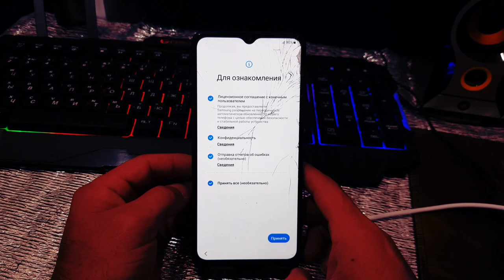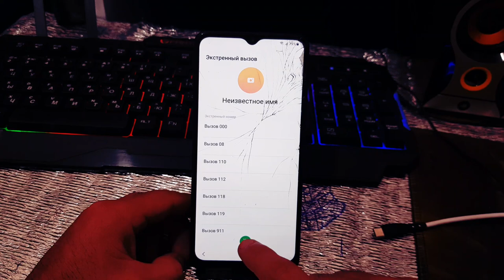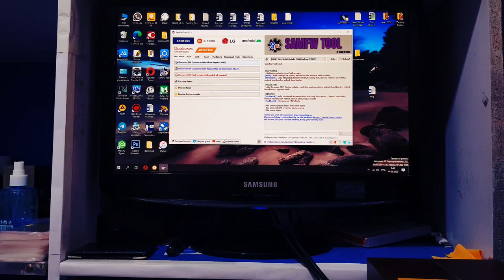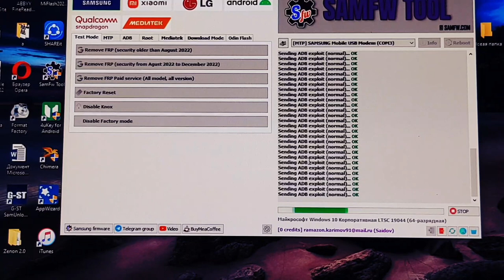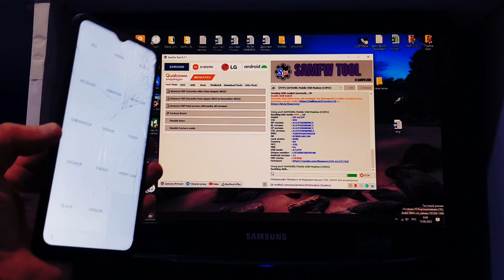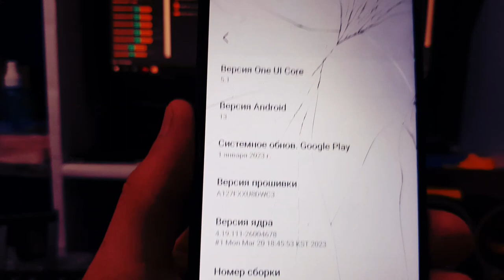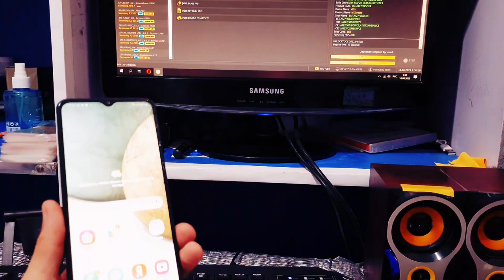SAMSUNG A12 FRP BYPASS Google account 2023 android 13 Nev Security patch 2023